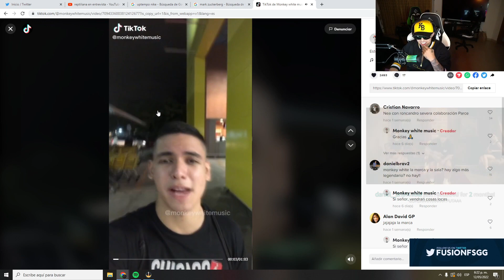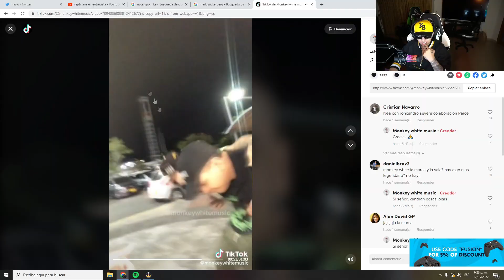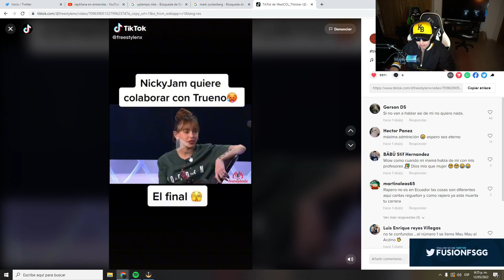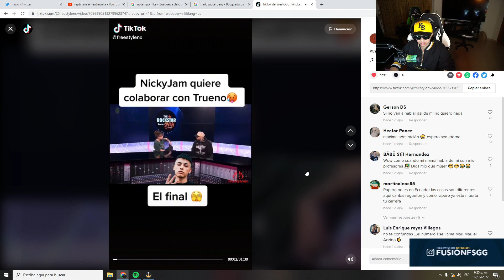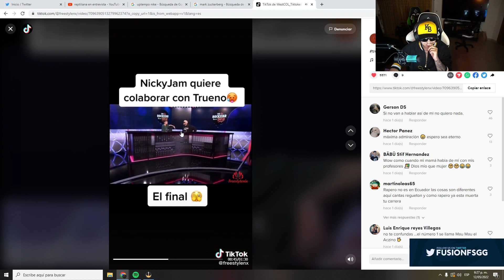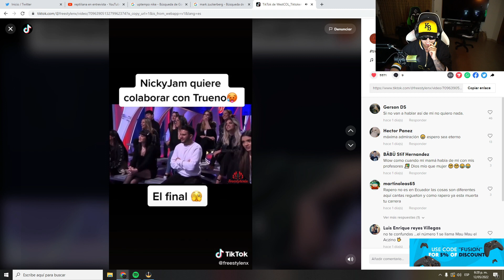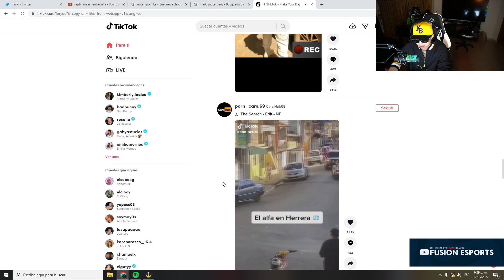REACCIONANDO A TIKTOKS #5 | West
EQUIPO ESPORTS ❗
⮞ FUSIONGG